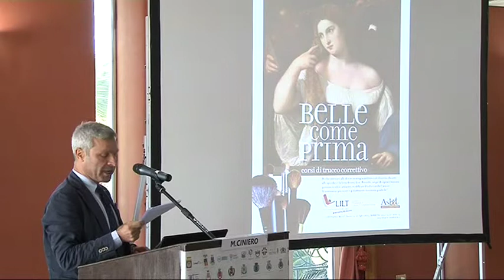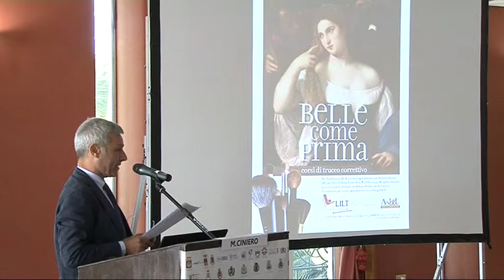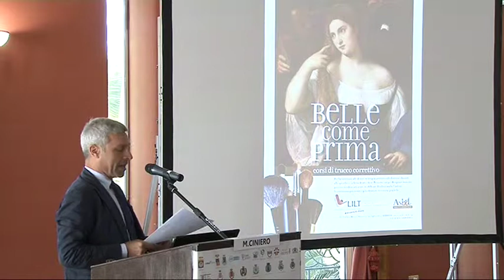19/10/13 - MICHELE CINIERO, Sala A Mattino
Forum della Salute 2013 - LA SALUTE È INTEGRAZIONE
"Belle come prima" di Michele Ciniero, referente dell'Area di Impegno "Scopi Sociali"